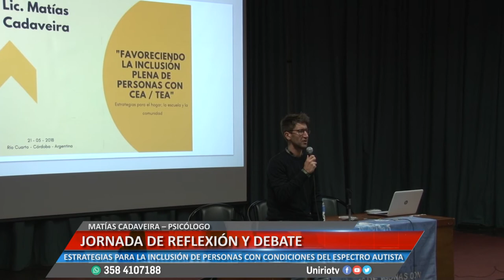JORNADA DE REFLEXIÓN Y DEBATE - MATÍAS CADAVEIRA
ESTRATEGIAS PARA LA INCLUSIÓN DE PERSONAS CON CONDICIONES DEL ESPECTRO AUTISTA
Facebook.com/uniriotv
Twitter.com/uniriotv